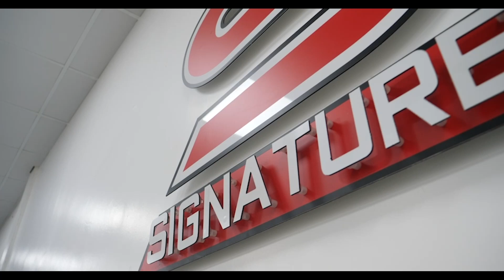2017-67 Audi A6 Avant 3.0 TDI Black Edition Quattro Auto 272PS